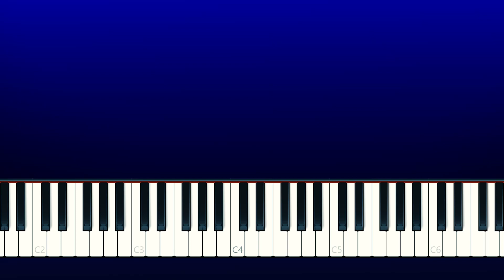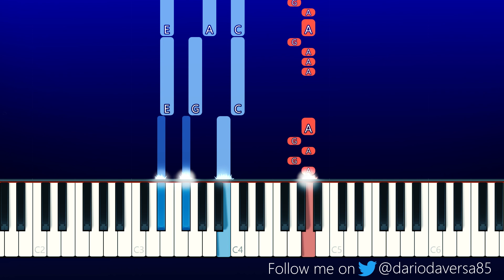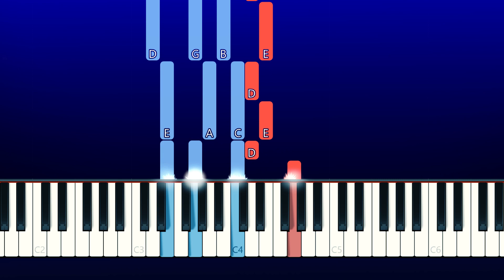Wiz Khalifa - Y U Mad feat. Megan Thee Stallion, Ty Dolla $ign & Mustard (Piano Tutorial)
My youtube setup: